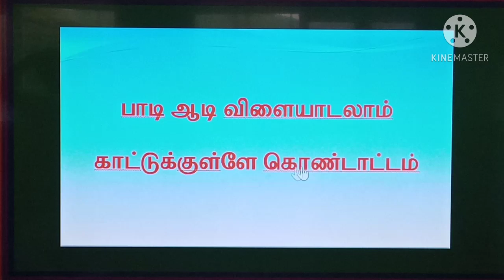BEULA MATRIC -STD- I- TML- பாடி ஆடி விளையாடலாம்